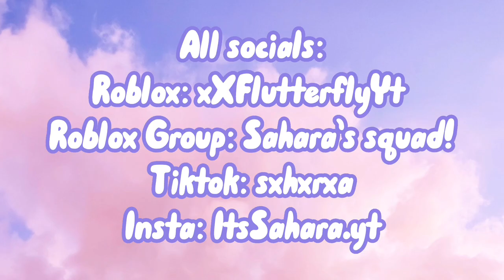✨TRADING A NORMAL CHOW CHOW IN ADOPT ME!✨ | 6 TRADES! | ItsSahara | roblox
Hi guys! 🌸
Thank you SO much for clicking on this video, Please consider leaving a like if you enjoyed watching..

{🍄} SOCIALS {🍄]

Roblox acc: xxFlutterflyyt
Roblox ALT acc: xxHouseflyyt
Roblox group: Sahara's squad!
2nd channel - NotSahara

{🌙} TAGS {🌙}